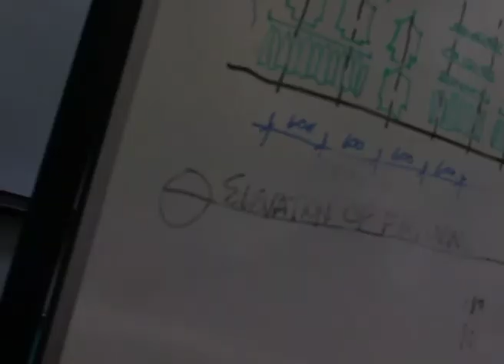Griffith College Video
Griffith College video 1